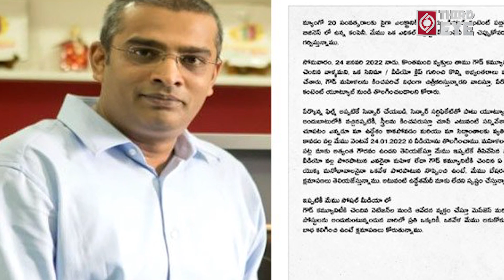క్షమాపణ కోరిన సునీత భర్త రామ్ వీరపనేని..! Ram Veerapaneni | Telugu Film Nagar | Third Eye